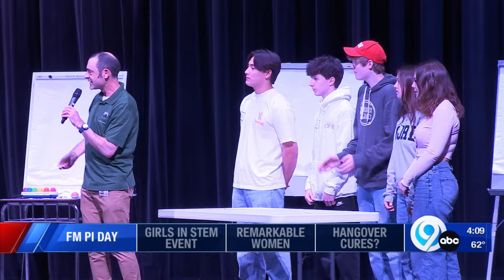Pi day at Fayetteville-Manlius High School